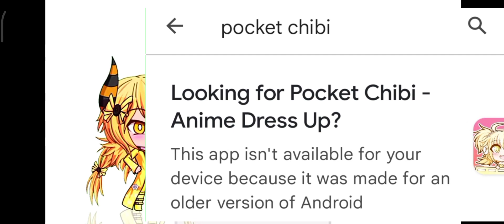Back in time 🕒// Fake Collab with Y3LLOW ( Fnf Duet) 🎶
Guys I'm Bad at this but I can't help it so I tried my best to do this "animation" so yeah I'm here and Hi Miss Y3LLOW I don't know if you get to but I can't, I tried my best 😞